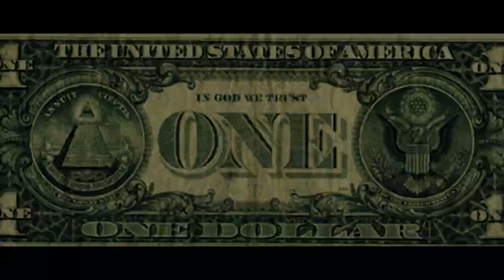Deyo - Ride Solo [Re-engineered by Modezart] (Official Video)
Shot & Edited by De.Yo Vision (big thanx to A-Ron & O Dawg for the assistance).
Track re-engineered by Modezart; song written, recorded, mixed & mastered by Deyo.

Mixtape on the way!!